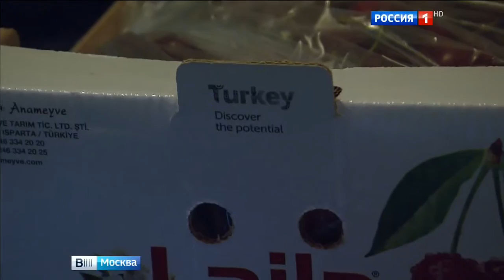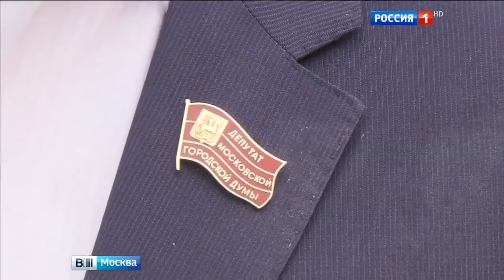Московские гаражи превращаются в криминальные трущобы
В данный момент вы смотрите Московские гаражи превращаются в криминальные трущобы на канале Евгений Поддубный - Новости России.

новости пенсионеров пенсиям, бизнес новости россии, филипп киркоров новости на сегодня, лента главных новостей, последний дом, яндекс новости, новости луганска, рамблер новости